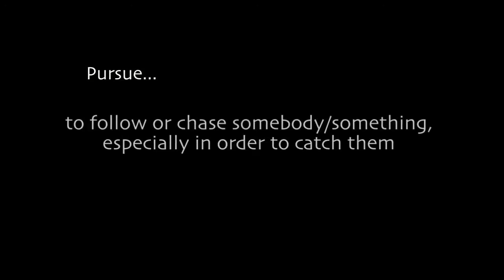Bethel City of Hope -- Pursuing God